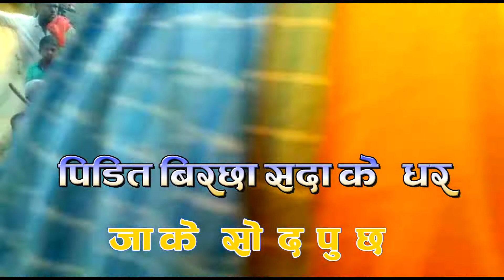उज्जवल समाज कल्याण द्वारा सहयोग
उज्जवल समाज कल्याण समिति द्वारा बिरछा सदा के हलखबर लेलक ई समिति उद्धार के लागी ।